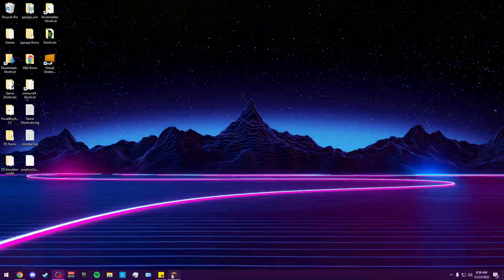Minecraft BrandNew! Ep 31 The Preparations For the Adventures!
Hello everyone! Welcome back to Ep 31! We prepare and "Me" proof my adventures as we tend to die a lot! Enjoy the video everyone!

As always, make sure to flag any spam/negative comments. We are all here to relax and have a good time. Thank you in advance :)